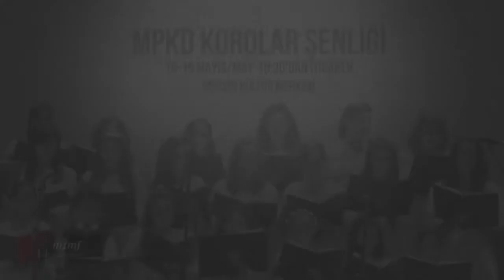14. MUMF Polifonik Korolar Şenliği 16.05.2015